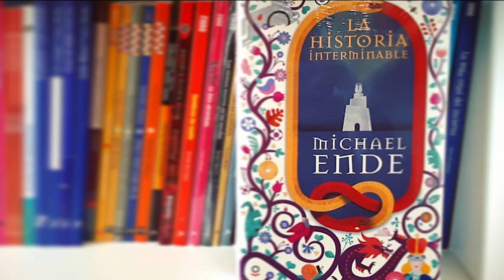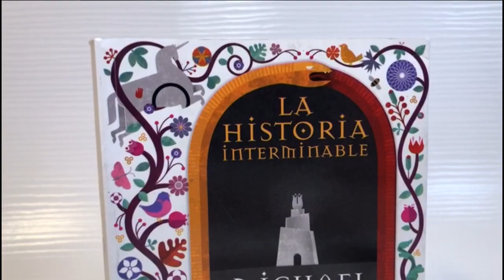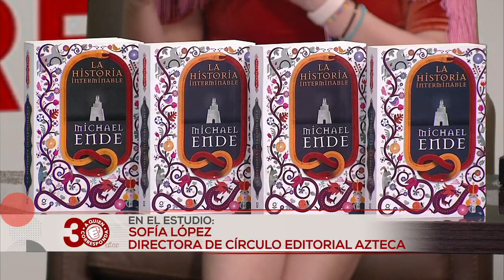Sofía López, Directora De CírculoEditorialAzteca nos trae La Historia interminable de Michael Ende